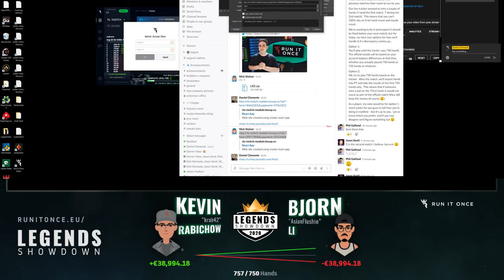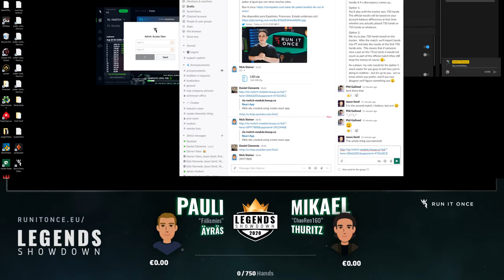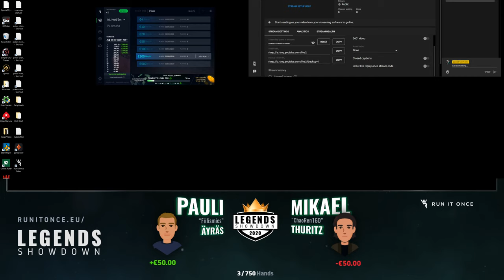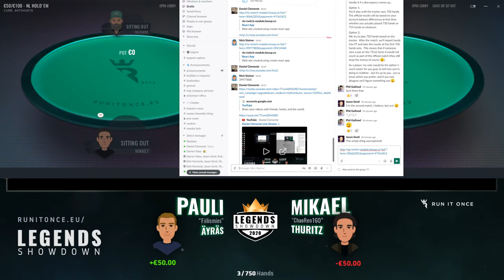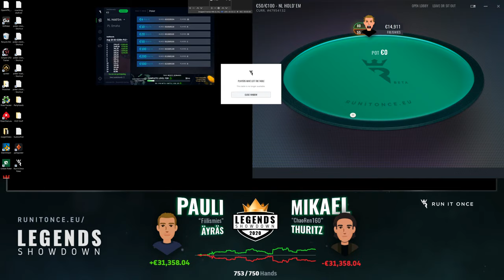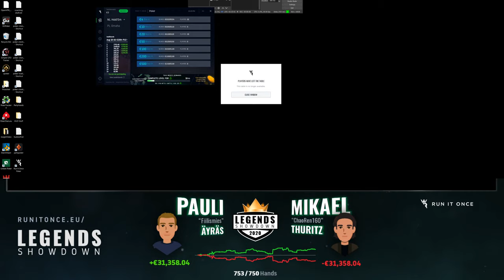Daniel Clemente Live Stream